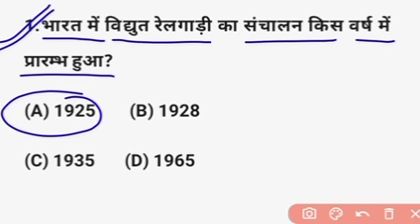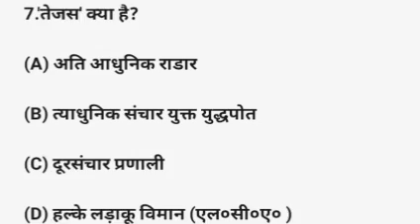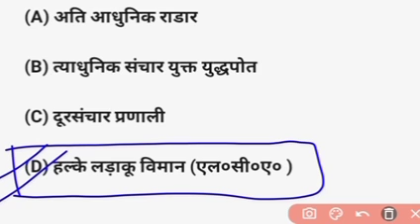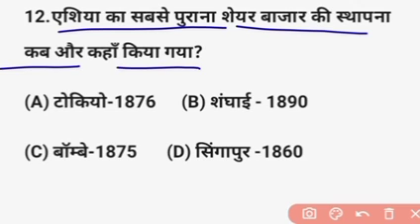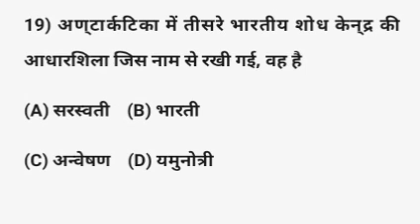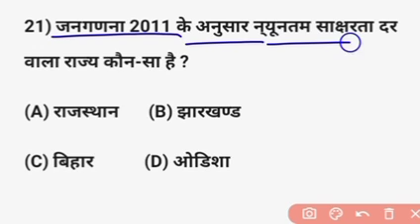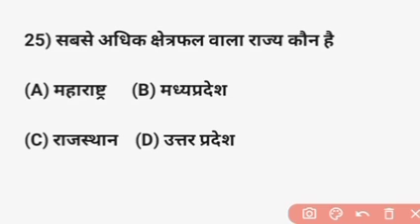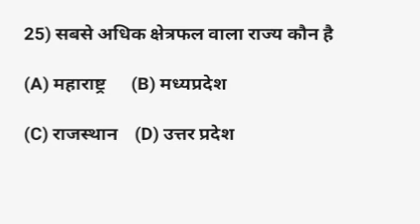Gk Questions and Answers | Gk in Hindi | Gk Trick | India Gk 2023